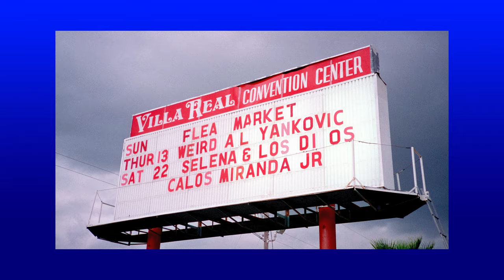Lights, Camera, Accordion!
INFOMERCIAL FOR LIGHTS, CAMERA, ACCORDION!

Cleveland, OH — On November 15, 1984 Publishing will publish Lights, Camera, Accordion!, a 256-page hardcover book presenting more than 300 color photographs of "Weird Al" Yankovic. All were hand-selected by Al's drummer and photographer Jon "Bermuda" Schwartz, from Schwartz's personal collection of 35mm color photography and restored from the original negatives. Since meeting Al in 1980, Schwartz has taken more than 20,000 images of the musician.

This video clip features a rare whimsical instrumental of Yankovic's "Since You've Been Gone" from 1994, previously unseen images from the book, narration by drummer/photographer Jon "Bermuda" Schwartz, and an easter egg in the video's call-in number (i.e., it's for "Calling Oats," an emergency helpline to get your Hall & Oates music fix). It's also a wink at Yankovic's 1984 album track "Mr. Popeil" from his LP "Weird Al Yankovic In 3-D. "Mr. Popeil" referenced Sam Popeil, father of the Popeil empire and inventors of unforgettable infomercial products including "Mr. Microphone," the pocket fisherman, and the "Showtime Rotisserie."

Lights, Camera, Accordion! is packed with Jon's behind-the-scenes shots taken on the sets of Al's iconic videos including "Like a Surgeon," "Amish Paradise," "Gump," "Smells Like Nirvana," and the Star Wars parody "The Saga Begins," as well as studio sessions, stage photographs, tour bus antics, and even personal photos. Schwartz grouped his photographs by album/tour/year, and included ample anecdotes and previously unheard stories throughout.

"It's been another wonderful trip down memory lane for me, this time in living color," says Schwartz. "We're currently on a six-month, 125+ date tour and I've been sharing the book's progress with Al and the band, and they're as excited about it as I am! The fans have been very loyal to us for the last 40 years, and I know they'll enjoy this book as much as I've enjoyed putting it together."

"Wow wow! I've seen most of these pictures before, but it's so nice to have them all in such good quality and in the same place... just a wonderful package," comments Yankovic.

Lights, Camera, Accordion!, featuring a foreword by Drew Carey and an afterword by Yankovic, is a follow-up release to Schwartz's popular black-and-white volume Black & White & Weird All Over, which focused on his use of black-and-white film in the first few years of Yankovic's career. During that period, and until 2006, Schwartz mostly shot on 35mm color film, which is represented here.

A limited edition box set is also available at 1984 Publishing, which features a copy of the book with alternative artwork and blue gilding, Bermuda's signature, twelve 9x12" prints, six postcards, a 35mm bookmark containing stills from the "Bob" music video, and other exclusive pieces of ephemera. The box set is limited to 350 pieces, but limited quantities remain